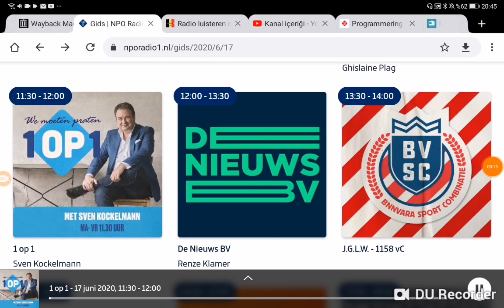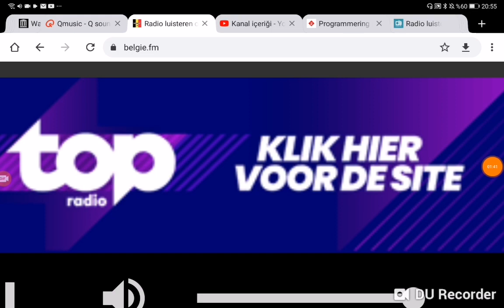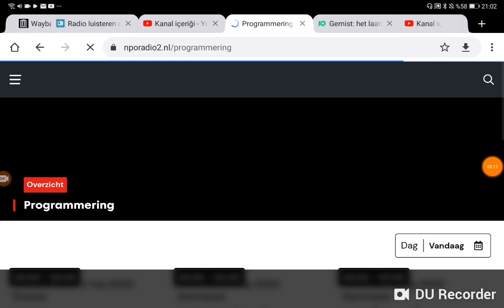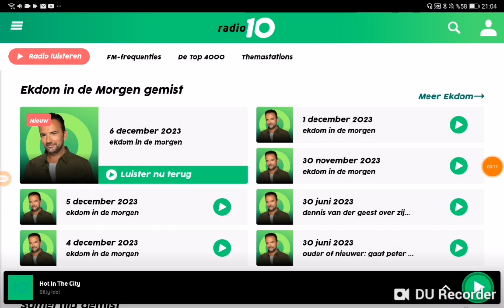Wafb 9 News This Morning Open 2023